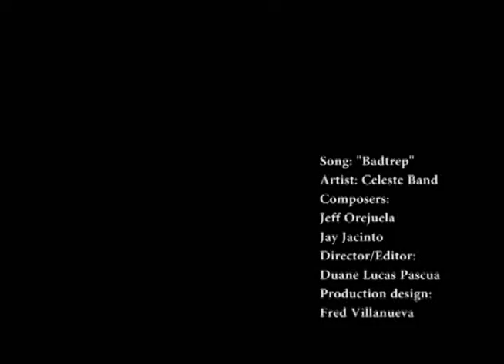Badtrep Celeste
Video starts at 0:21